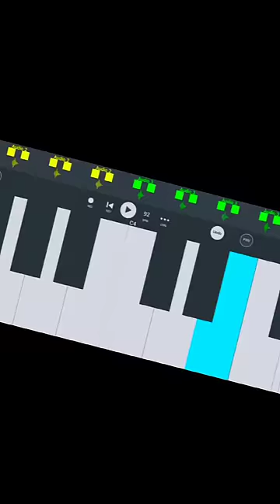Cheb Nadir X No Disc (Whelit Mwaswas) Remix 2023